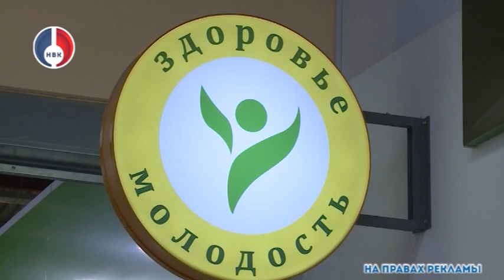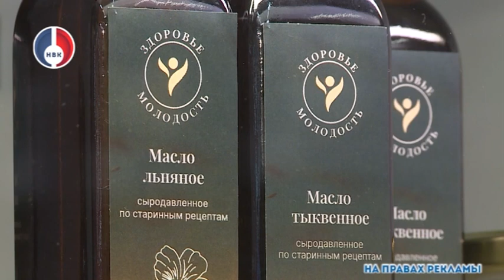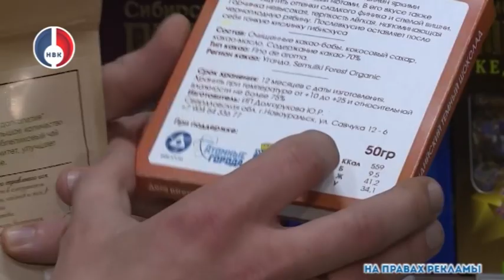Рекламный ролик «Здоровье и молодость»